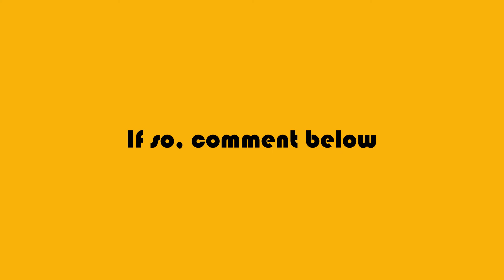5 Types Of Ride Share Drivers - Out The Bag Entertainment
What type of driver is driving you when you using ride share?

Twitter & Instagram @OutTheBagEnt

Join the community and join our road to success!